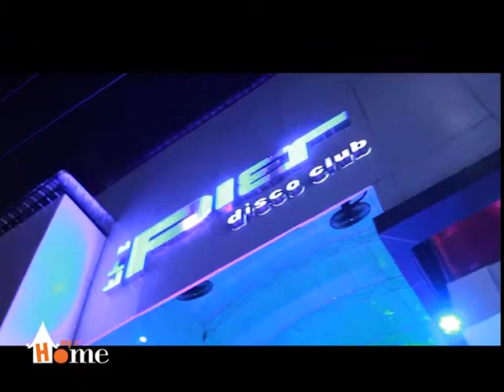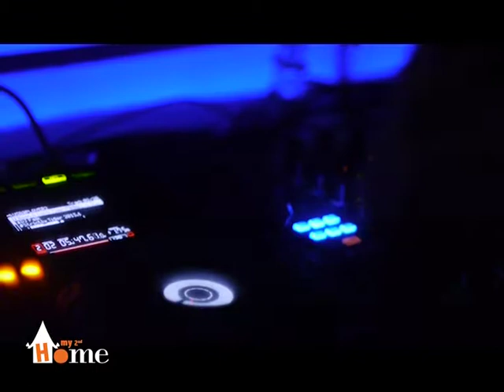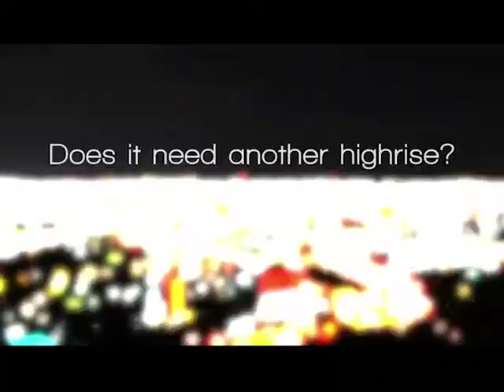MSH EP 34: DJ STEFF NAVARRO LIVE @ THE PIER, PATTAYA